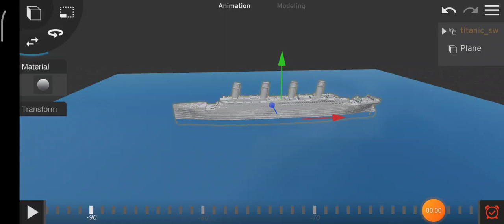A short Titanic 3D animation made with Prisma 3D